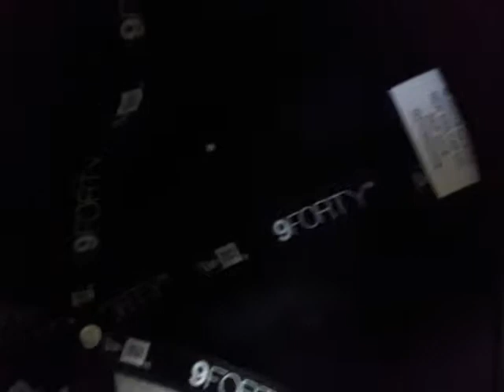A quick look at the AEW 9forty cap